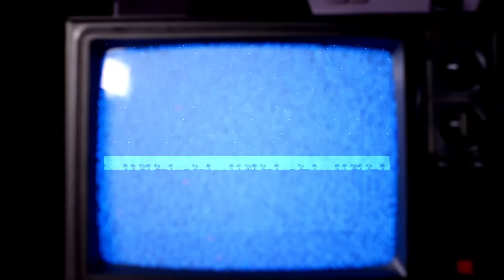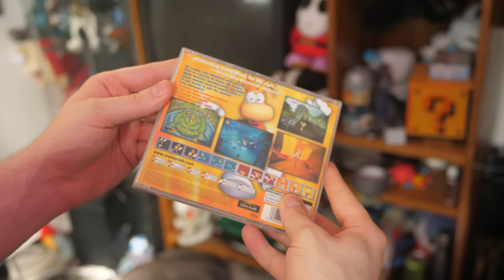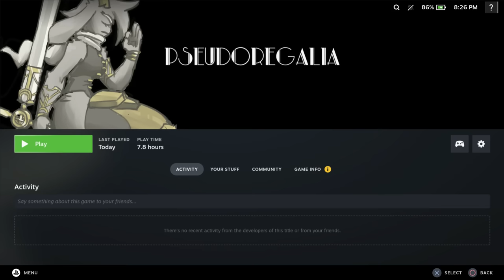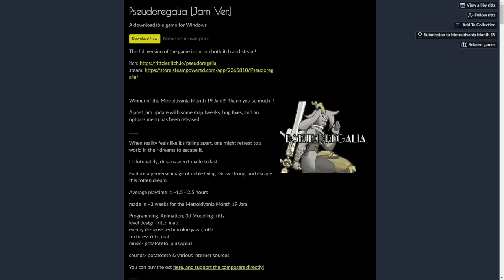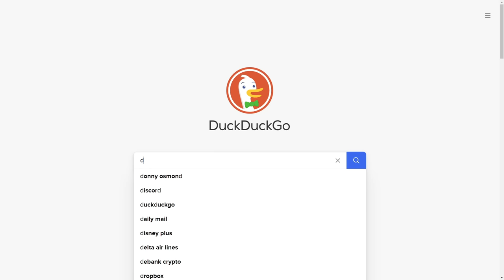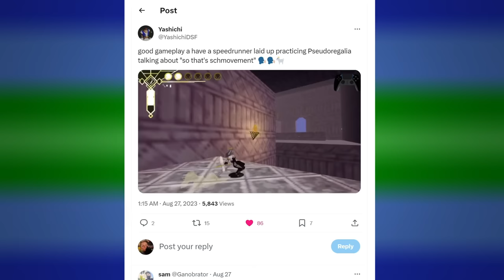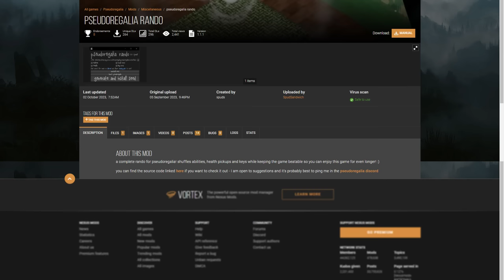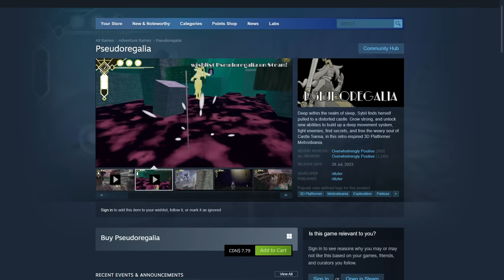PSEUDOREGALIA - Nitro Rad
ACTUALLY the best 3D platformer I've played in years! Pseudoregalia has us exploring sprawling liminal spaces with one of the most fun and snappy movesets ever made!

CHAPTERS:
0:00 - INTRO - My Favorite Kind of Platformers
5:05 - PSEUDOREGALIA - (Intro and Movement Basics)
10:25 - WALL JUMP - MOVESET BREAKDOWN
15:09 - Structure, Progression, and Presentation
21:40 - SPOILERS - Final Boss, Ending, and themes I guess lol
23:43 - Closing Thoughts and Stuff
28:44 - End Slate